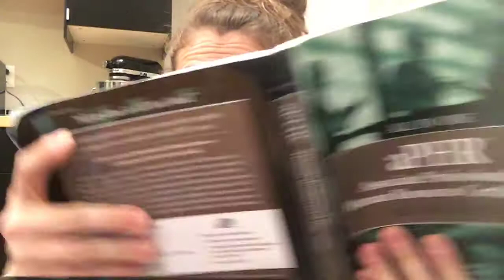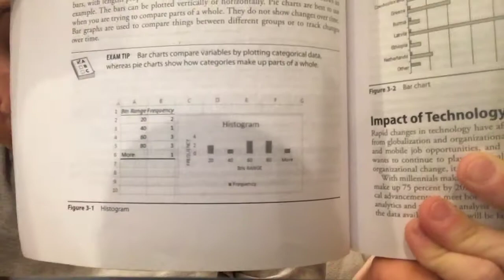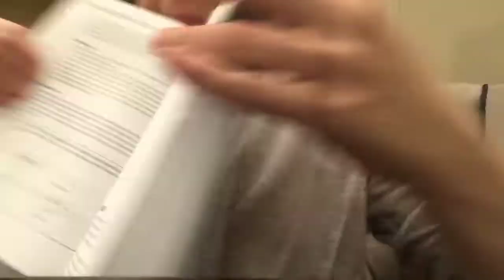Histograms vs bar charts (aPHR free study help)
histograms and bar charts are two of the most commonly used business reporting methods from HR professionals.